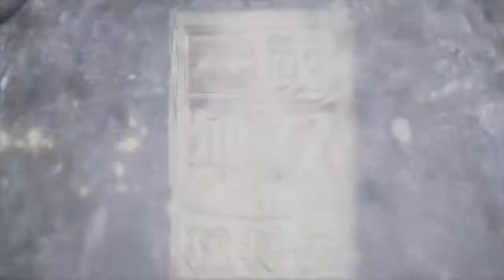Dynasty Warriors 8: Xtreme Legends - Japanese Spot